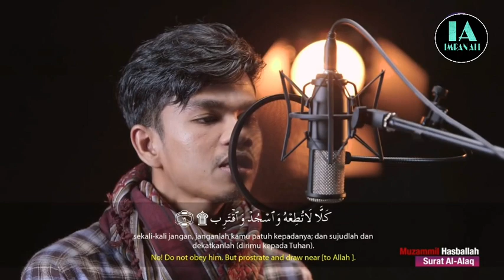Surat Al-Alaq By Muzammil Hasballah